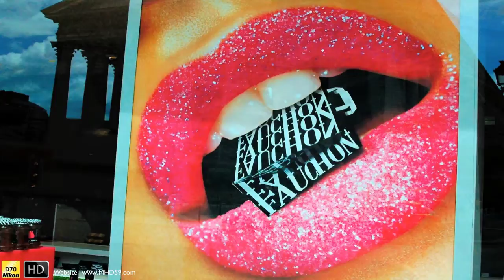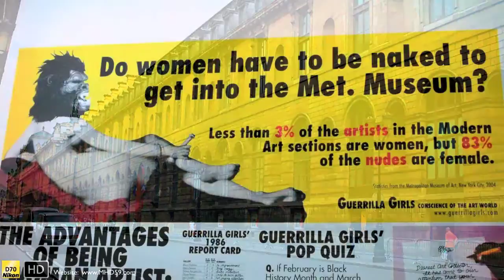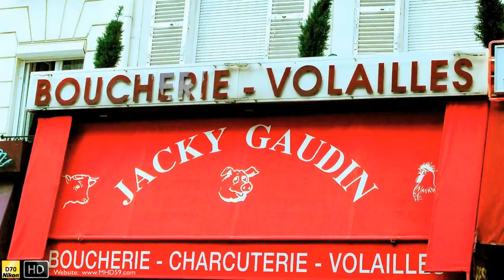HD France I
Surrealism, Dream, Abstract, Japanese, Contemporary and much more.